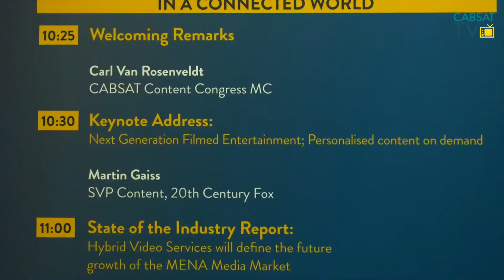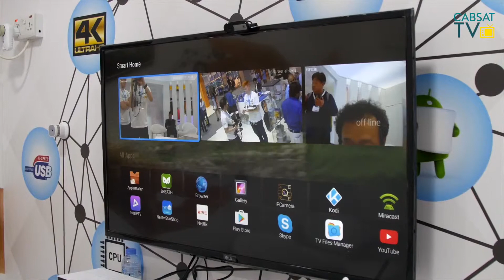CABSAT 2017 Day 2 Highlights